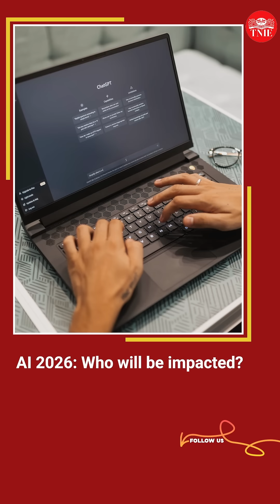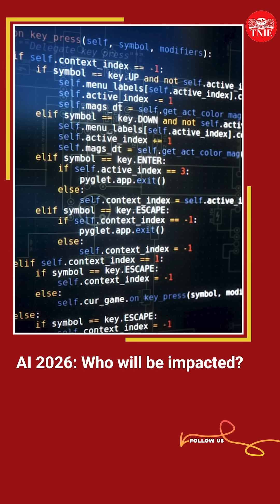How will AI impact jobs in 2026?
Professor Balaraman Ravindran, Head of the Wadhwani School of AI and Data Science at the Indian Institute of Technology Madras (IIT Madras) shares his thoughts on how Artificial Intelligence will impact the job market in 2026.